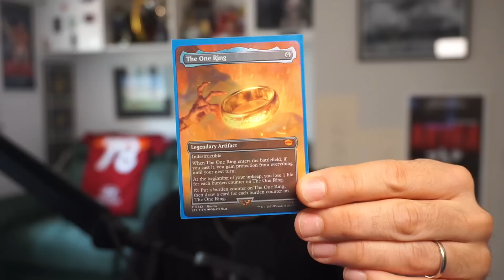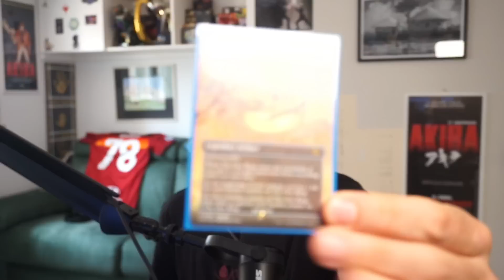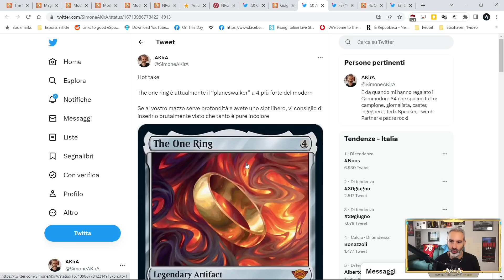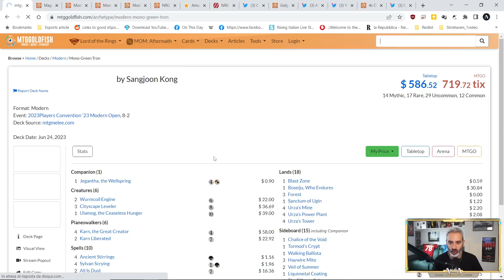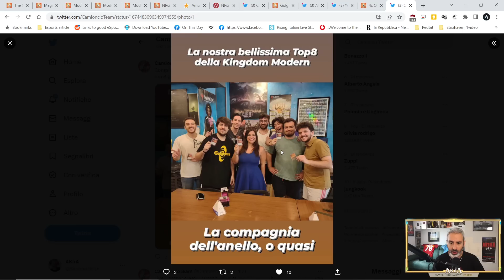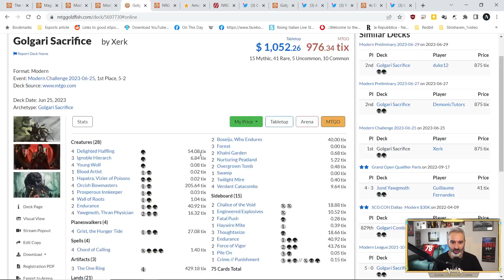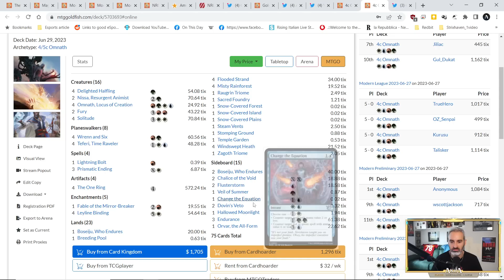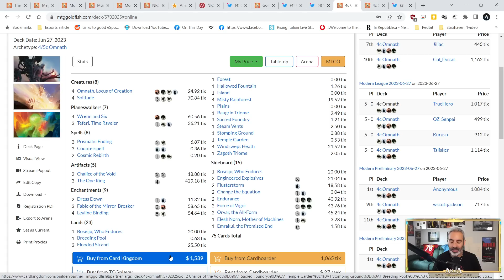Un anello per dominare il formato Modern: la carta è ROTTA ma è da ban o no? [Magic The Gathering]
The one ring è il nuovo Oko? Tutti i mazzi volgiono giocarlo o ibridarsi per giocarlo, tutte le strategie sembrano necessitarne uno o anzi QUATTRO copie

Ma è davvero così forte? è davvero così imbattibile? E' davvero da ban?

Proviamo a rispondere con questo video

TIMESTAMP:
0:00 Introduzione